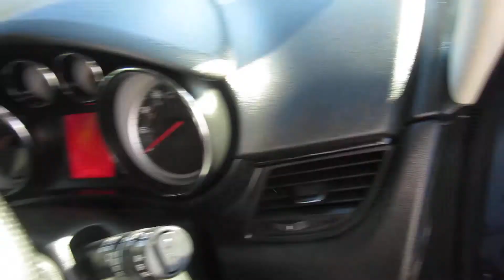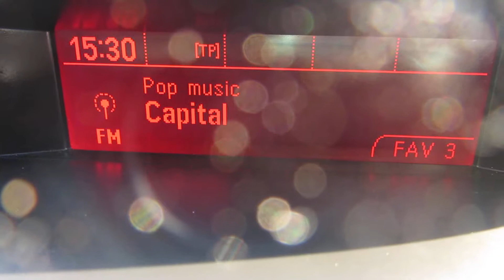VAUXHALL ZAFIRA TOURER 1.4 SRI, AUTOMATIC